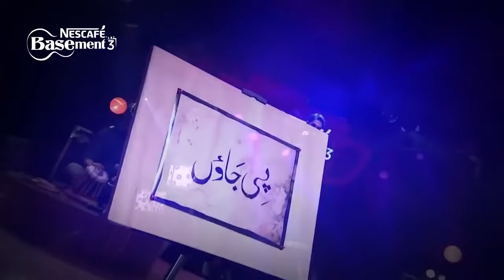Nescafe Basement Season 3 - Pee Jaon by Hamza Tanveer & Momina Muhstehsan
With Farhan Saeed, Momina Mustehsan, and Saad Sultan tuning up the original; Nescafe Basement has brought in the traditional vibe to a legit production with this being the 6th episode of Nescafe Basement Season 3, and featuring yet another great artist such as Hamza Tanveer. The elegant music and the traditional instrumental sound design are pleasuring to the ears.

If you happen to be a fan of Nescafe Basement, be sure to check out the complete playlist at:

Be sure to hit them likes to promote the video, and show your support to the channel by subbing.